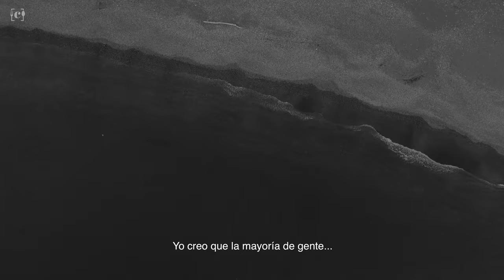'Sin Reservas' - Ferran Adrià: "Lucho contra mí mismo"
Bromea Ferran Adrià cuando nos encontramos con él en la cala Montjoi, para grabar el nuevo capítulo de SinReservas, la serie documental del canal de gastronomía @Comer La Vanguardia.
“Me preguntaban ¿cuándo vas a volver a cocinar en ElBulli? Pues mira, aquí estoy” . Unas lentejas negras, “igual que hablamos del arroz negro”, explica el chef, hechas con un sofrito, con un fumet, sepia y con su tinta, es el plato que prepara en este nuevo episodio en el que mantiene una conversación con la periodista Cristina Jolonch, autora de la serie junto al fotógrafo Samuel Aranda y el equipo de Story&Co Films.